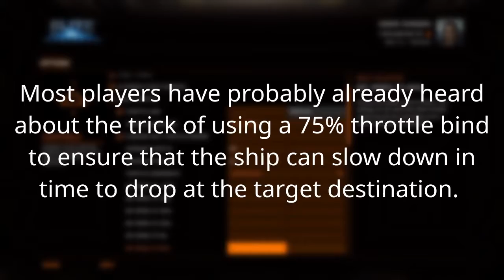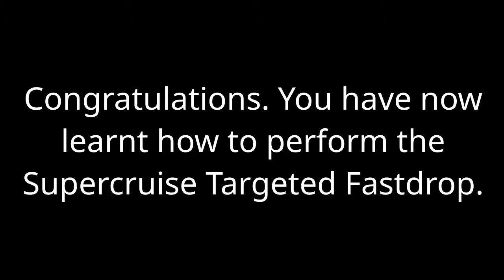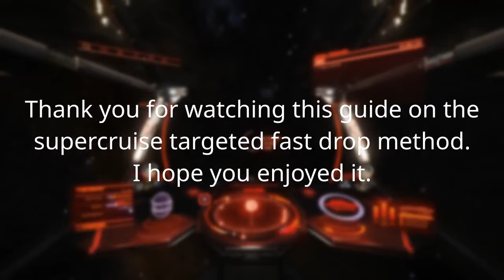[Guide] Supercruise Targeted Fastdrop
Here is a method on how to save 5 seconds every time you lo-wake on a target from supercruise.